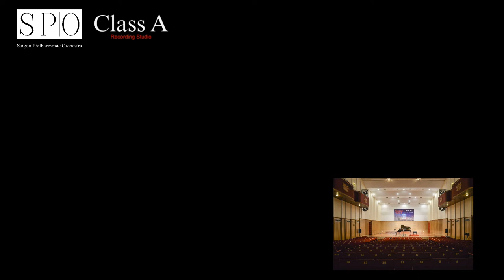J.E.Brandl Quintet for Bassoon, Violin, Viola, Cello & Piano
International chamber music series in collaboration with Baltic Neopolish Orchestra. Supported by the Polish Embassy in Hanoi
- Bassoon: Nguyen Bao Anh
- Violin: Emanuel Salvador, Slawomira Wilga
- Viola: Emilia Goch Salvador
- Cello: Robert Dacko
- Piano: Michal Francuz